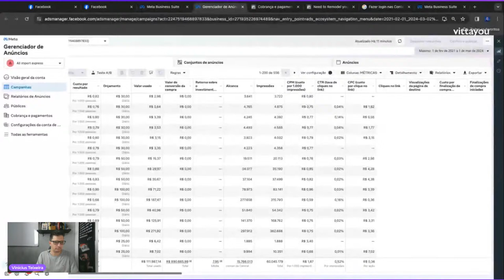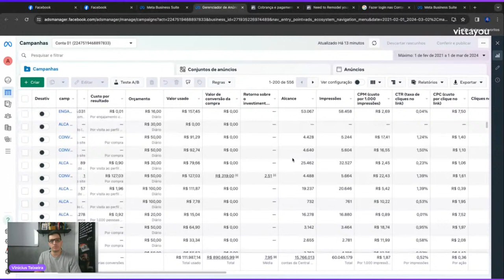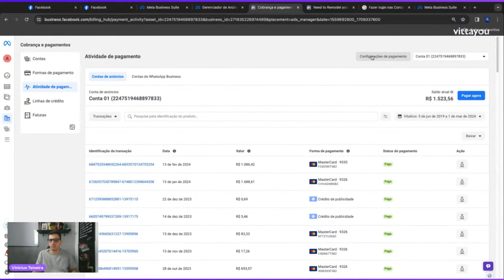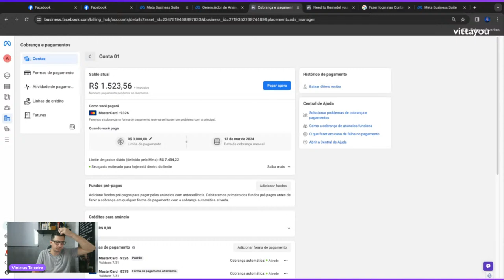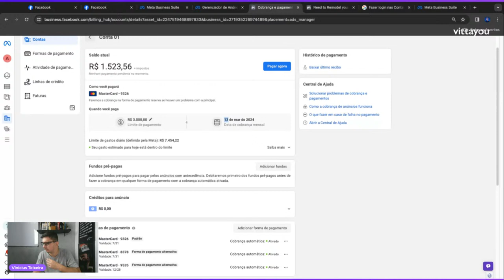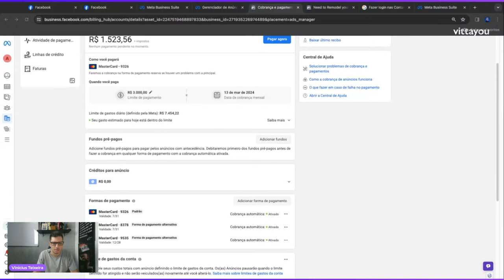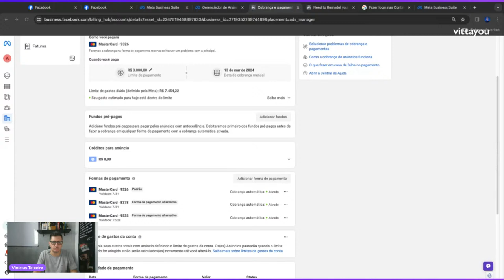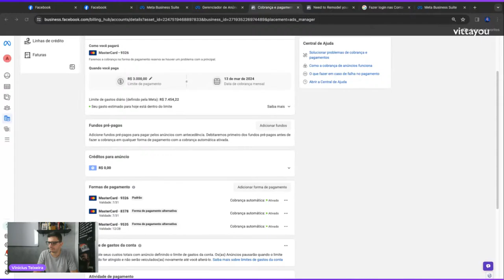Como controlar os gastos com Tráfego Pago usando o Facebook Ads - Cafe com Afiliados #066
Entenda nesse vídeo como que você pode controlar os gastos com as campanhas do facebook ads e com isso previsionar os seus investimentos em tráfego pago.